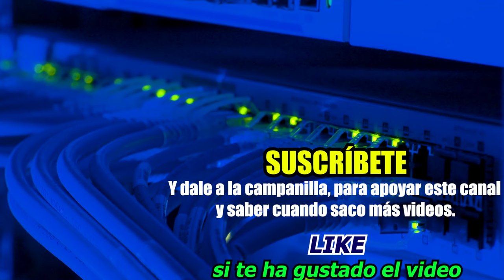¿Qué es una Dirección IP y para qué sirve? ¿Cómo es su estructura y composición? | Alberto López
ℹ️ Te explico de manera sencilla y básica qué es una DIRECCIÓN IP, te muestro cómo está estructurada, así como su composición.